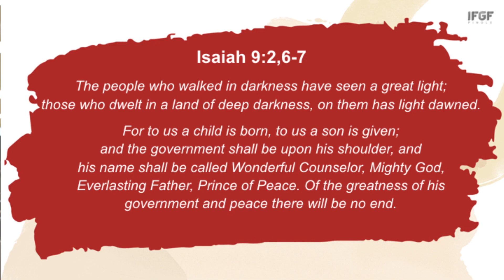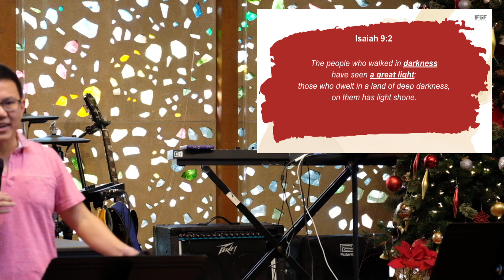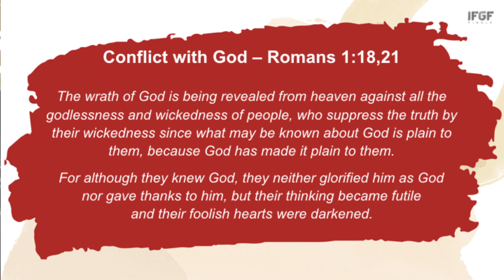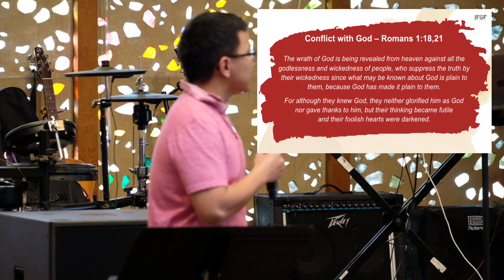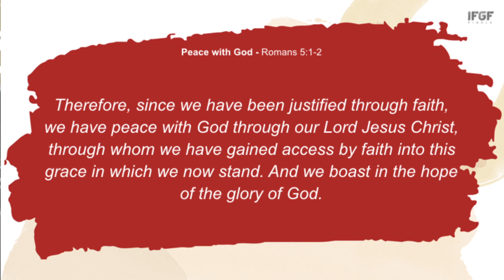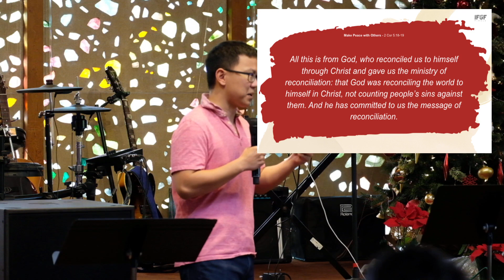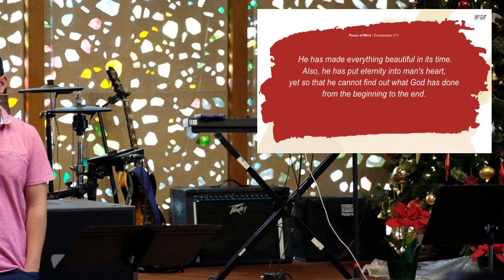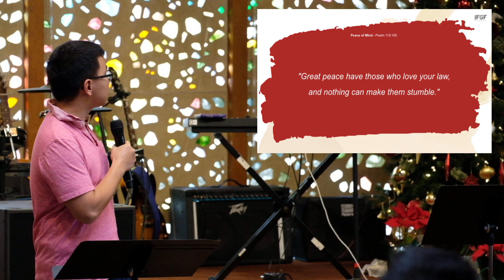CHRIST THE GOSPEL - The Prince of Peace